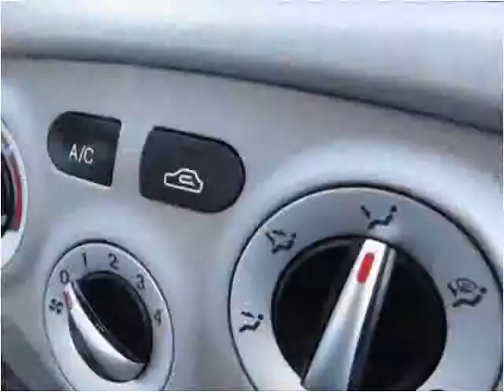2009 Hyundai Accent Used Cars Manassas VA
This 2009 Hyundai Accent is available from Battlefield Ford Manassas.